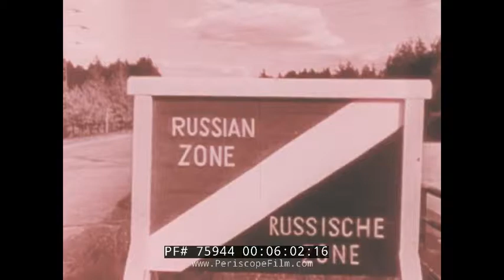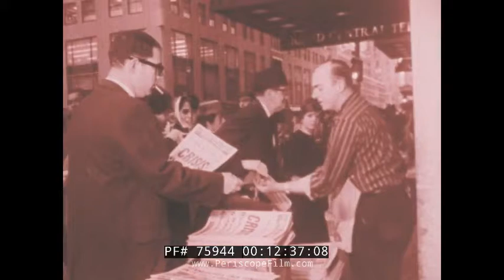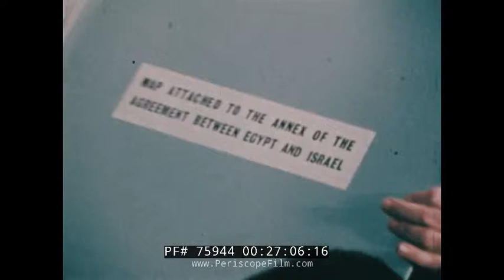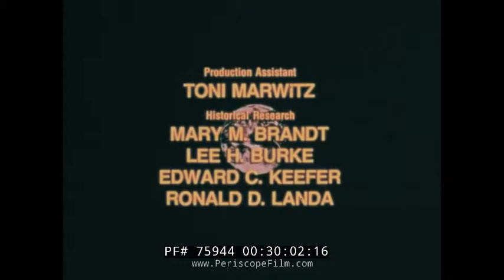HISTORY OF U.S. FOREIGN RELATIONS PART 4 1945-1976 75944 Xx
One of a series of four films made by the U.S. Department of State and directed by Paul Auerswald  to celebrate the nation's bicentennial, THE ROAD TO INTERDEPENDENCE tells the story of foreign policy from V-E Day in Europe in 1945, through the year 1976.  The film begins with wonderful color footage of V-E Day in Europe and the collapsed and devastated Nazi state in Germany, before swiftly moving into the territory of the Cold War and the atomic age.  President Truman's response of Containment is explained.   Various conflicts are shown around the world including the Greek Civil War, the Berlin Crisis and airlift, the formation of NATO, the Chinese Civil War (includes footage of Mao ), the Korean War, and the Vietnam War.   The Space Race is also profiled at the 11 minute mark, and the U-2 crisis at the 12 minute mark.  Fidel Castro and the Bay of Pigs is seen at the 12 minute mark, and the building of the Wall in Berlin is seen at 12:30.  The Cuban Missile Crisis is seen immediately thereafter.   Beginning at the 14:00 mark, more extensive footage of the Vietnam War is seen.  The strategic arms race between the Soviet Union and the USA is also discussed at the 19:00 mark, with images of Soviet SSBN missiles.  Richard Nixon's visit to the Soviet Union and China is seen at the 21:00 mark, with Nixon signing an arms treaty with the Russians.  The Middle East is also discussed at the 25 minute mark, with the 1973 war shown, and the work of Henry Kissinger.